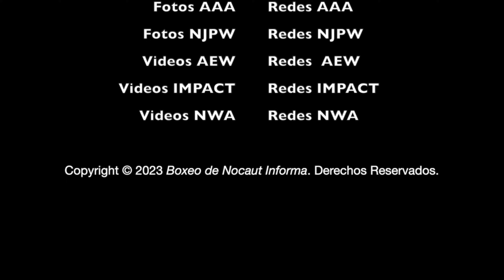Resultados destacados de Lucha Libre Femenil alrededor del Mundo - 22 al 28 de Mayo 23